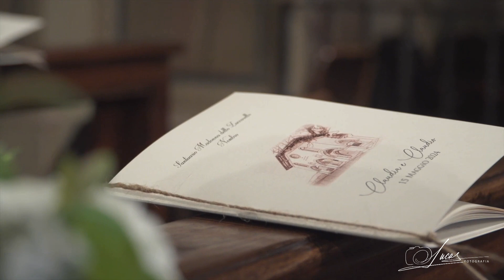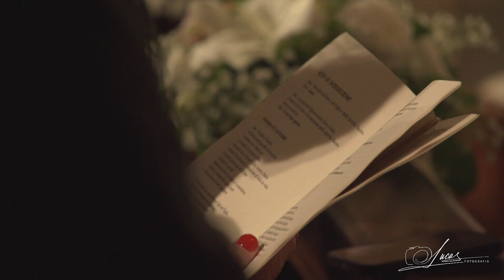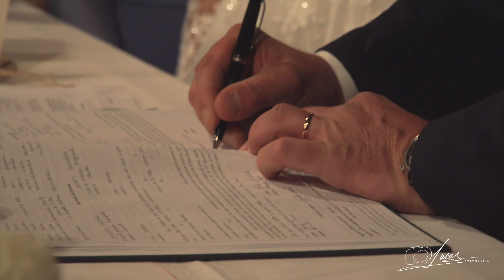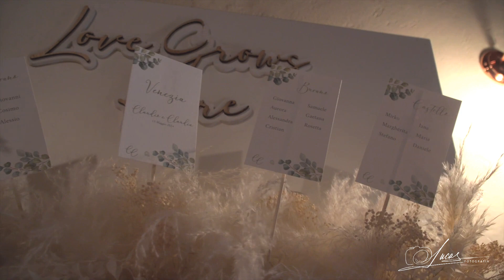video matrimonio San giovanni delle formiche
video del matrimonio di Claudia e Claudio.
La cerimonia si è svolta in un'atmosfera magica, e il ricevimento a San Giovanni delle Formiche ha reso tutto ancora più indimenticabile.

È stato bello vedere due persone così innamorate unirsi in matrimonio e circondarsi di amici e familiari che li sostengono. Un grande augurio per una vita insieme piena di avventure e amore!